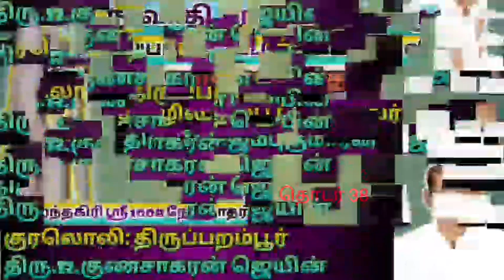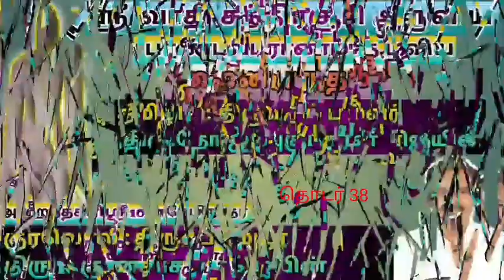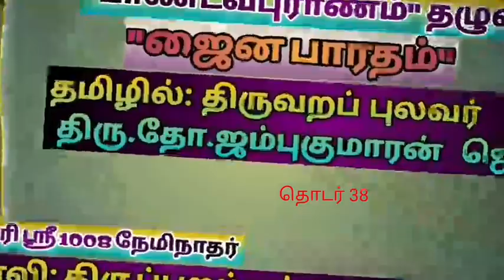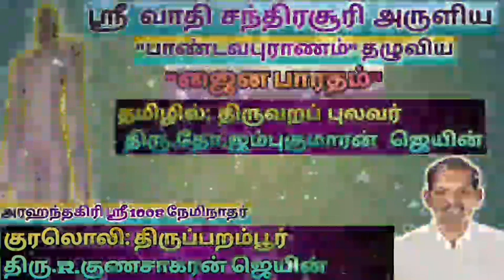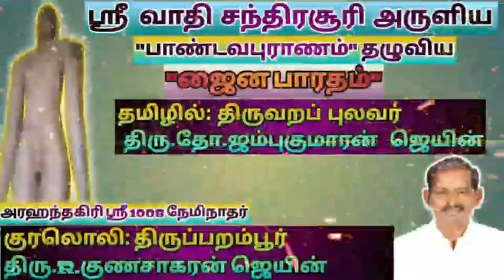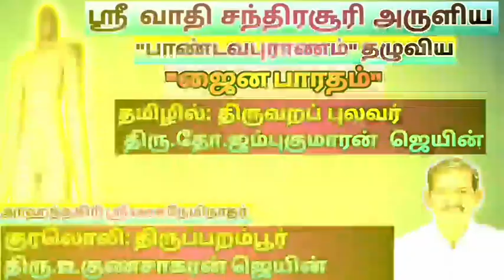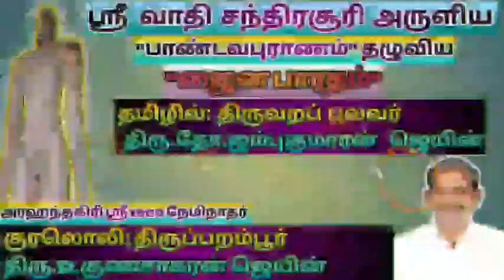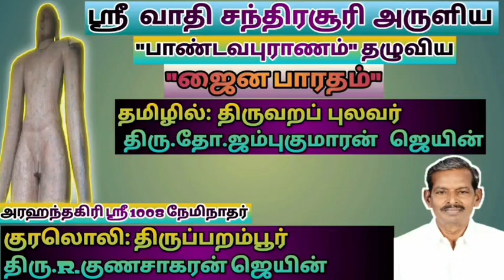ஜைன பாரதம் (தொடர் 38)